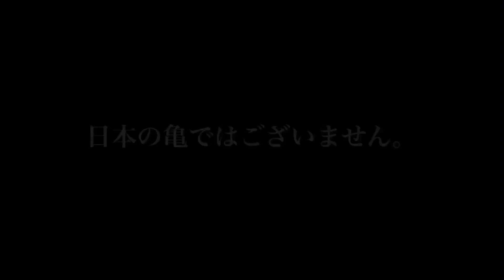ミシシッピニオイガメって州名が付いてるからアメリカの亀でしょ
ミシシッピニオイガメはドロガメ科ニオイガメ属に分類されるカメ。
最大甲長13～15cm前後。背甲はややドーム状に盛り上がり、上から見ると細長い楕円形。
流れの緩やかな河川、湖、池沼、湿地などに生息。夜行性。
雑食性で魚類、昆虫、甲殻類、貝類、水草、藻類などを食べる。
生息地はアメリカ東部とカナダ南東部。